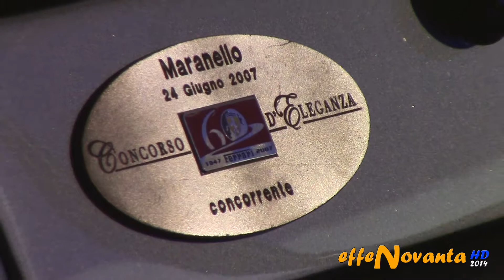FERRARI 330 AMERICA | 1 of 50 - FERRARI MUSEUM 2014 HQ